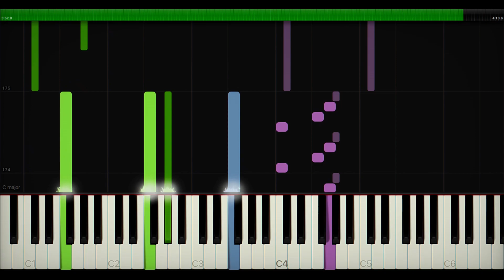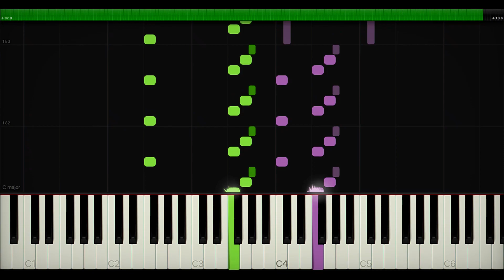MNQN - What Have You Become? - Synthesia Piano Tutorial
Requested by: William

I hope this helps you guys out. Have a great day! :3

The system I used is called Synthesia. It's an awesome tool that I like to use, and it makes learning piano easy and fun.